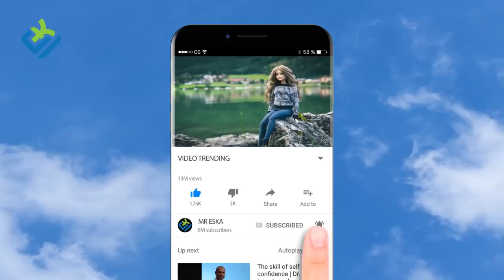10 DESA YANG ANEH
Berbeda dengan di kota, lingkungan pedesaan memang terkenal asri dan memiliki udara bersih yang jauh dari polusi akibat knalpot kendaraan bermotor.  Di dunia ini ternyata ada lo desa aneh yang jarang ditemui. Mulai dari hanya dihuni wanita sampai penduduknya berisi boneka, semuanya memiliki keunikan tersendiri.  Maka inilah 10 desa unik yang ada didunia.